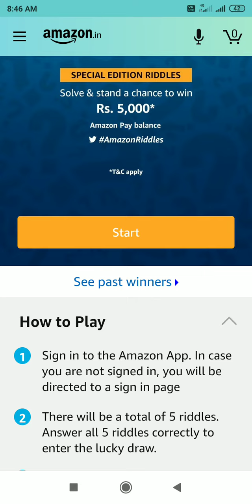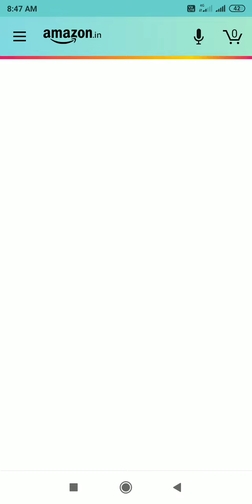Special education riddles Quiz answer win 5000 Amazon pay balance